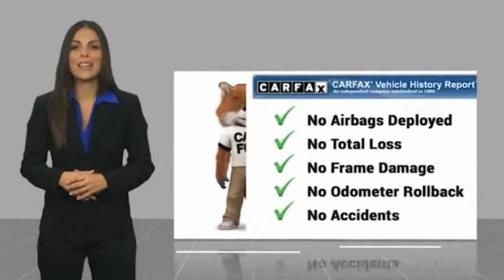2018 Toyota Yaris iA Raynham MA T17913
2018 Toyota Yaris iA Base

1154 New State Highway Rte 44

2018 Toyota Yaris iA Graphite USB Port, MP3- USB / I-Pod Ready, Hands Free Calling, Back Up Camera, Bluetooth for Phone and Audio Streaming.CARFAX One-Owner. 32/40 City/Highway MPGROUTE 44 TOYOTA CERTIFIED. Clean CARFAX.